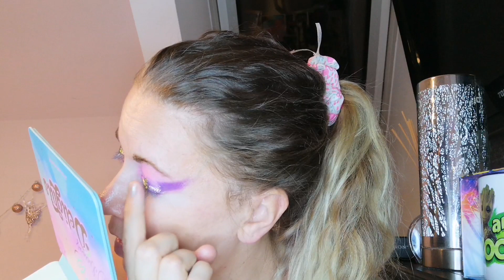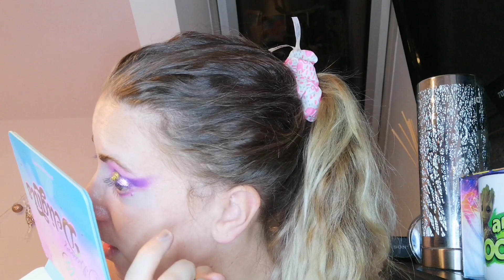HAPPY VALENTINE Makeup Kooperation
Viel Spaß

Unbezahlte Werbung